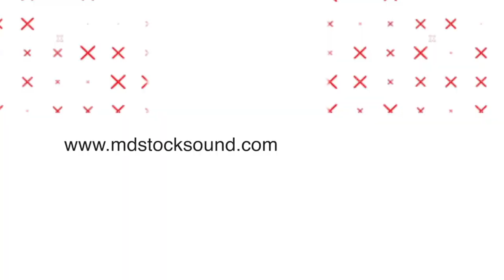Pop Background Music | Finding My Mood | MDStockSound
👍 Please READ!
 1. If you DO NOT NEED to monetize your video with this music:

● Copy & Paste:

Music Info: .
Song: Finding My Mood (Pop Background Music)

► Here you can find:
Background Music,
Instrumental Music,